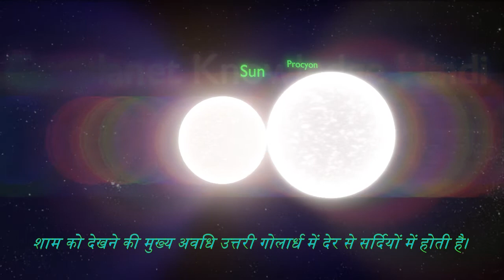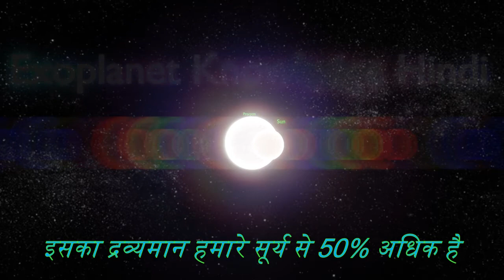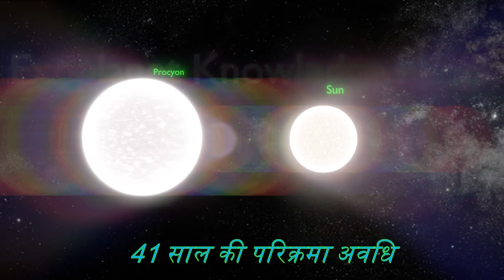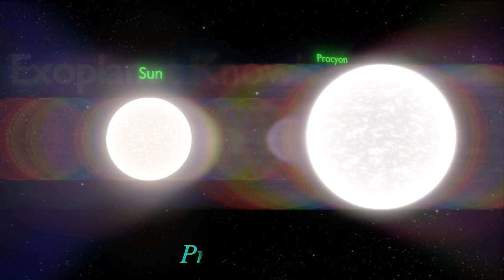Procyon star in hindi astronomy प्रोसीओन स्टार सिस्टम हिंदी में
Procyon star,
White star,
near sun,
White dwarf,
hindi Procyon B,
watch Procyon star in hindi astronomy
हैलो दोस्तों, इस चैनल पर मैं एक्सोप्लैनेट और सितारों के अपने कस्टम एनिमेशन के साथ खगोल वीडियो बनाता हूं।
जिसमें आपको एक्सोप्लैनेट के आकार और द्रव्यमान और पृथ्वी बृहस्पति नेपच्यून के सापेक्ष आकार के बारे में पता चलेगा,
और आप वास्तव में हमारे कस्टम एनीमेशन के साथ हमारे सूरज की तुलना में एक्सोप्लैनेट के मेजबान सितारों को देखेंगे।

हेलो दोस्तों इस वीडियो में मैं Procyon स्टार के बारे में बताऊंगा अपने स्वयं के कस्टम एनीमेशन के साथ। यह एक तारकीय साथी की मेजबानी करता है, जो एक सफेद बौना है। यह तारा प्रणाली 11.46 प्रकाश वर्ष दूर है।
प्रोसीऑन बी सफेद बौना Procyon B